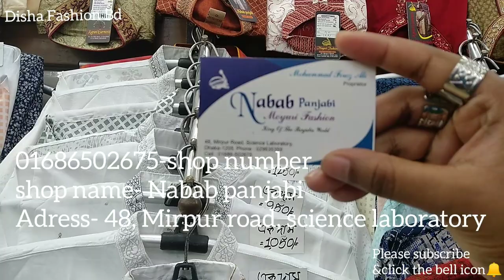Baishakh panjabi collection in dhaka/baby panjubi collection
Shop adress - Mirpur road, science LAB

shop name -
shop number-

Thanks to all from Disha Fashion BD you tube channel.My channel is all about shopping & lifestyle.